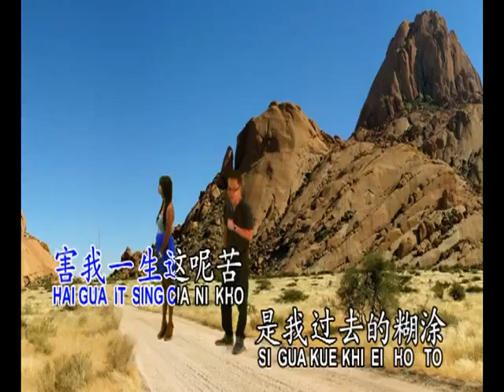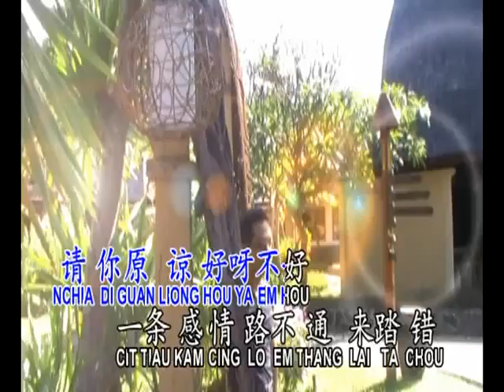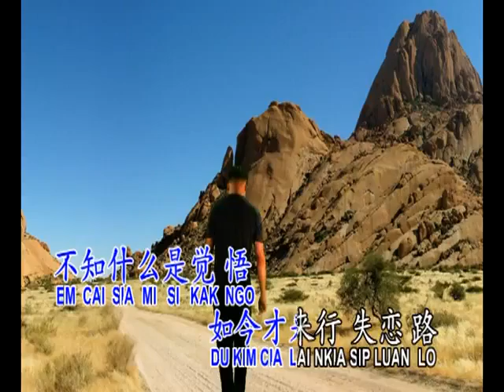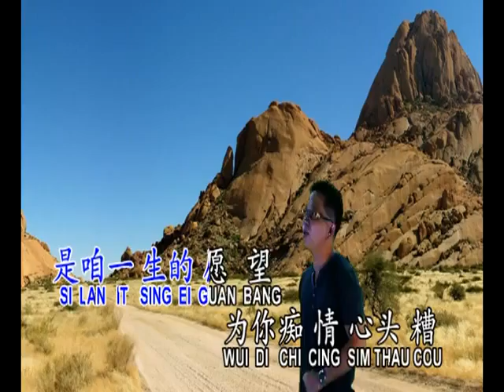kam qing lo-male